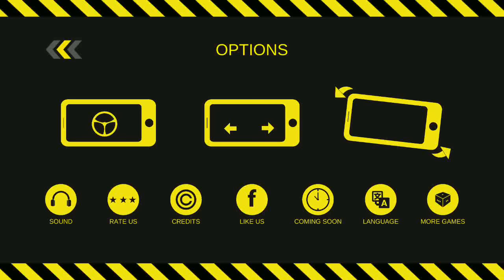Euro BusParking Simulator 2017 - Android Gameplay HD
App Store
iOS Games (iPhone, iPad, iPod Touch):

Test your real driving and parking skills.
Are you a fan of Bus Parking Simulator games?
Do you like to drive something bigger?
Euro Bus Parking Simulator 2017 is here.
Do you think Car parking is easy,try something bigger like bus parking.
Good graphics,Smooth controls,realistic vehicle physics and challenging parking missions.
The latest driving experience for andriod in 3D.
Aim is to reach the parking spot before its too late, but beware of the obstacles that are on the way.
Use Pedals,Steerings and Gear to play.